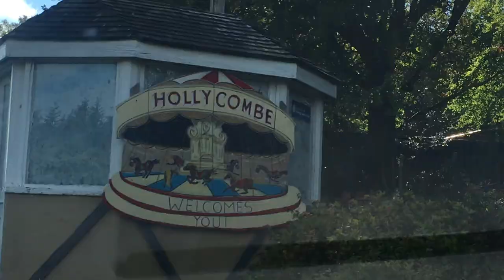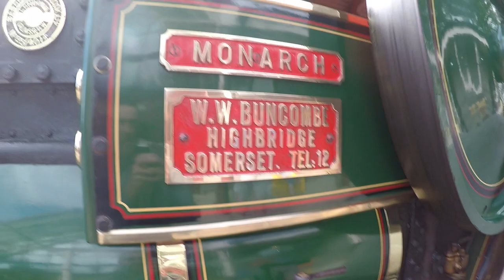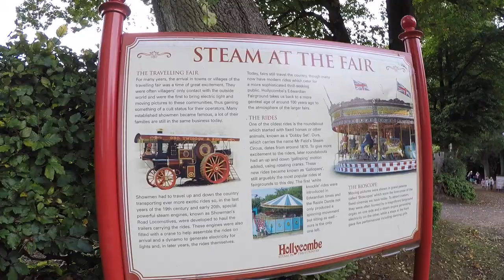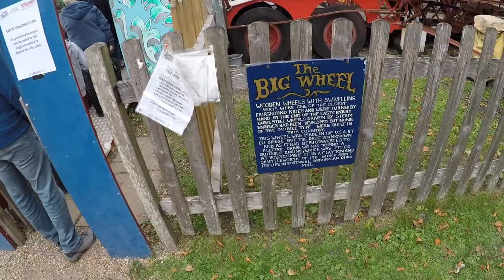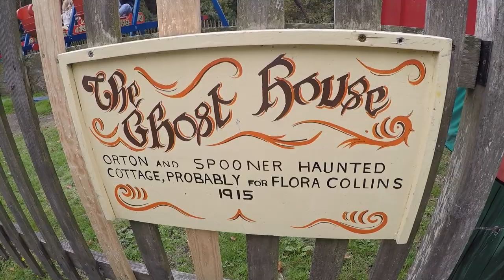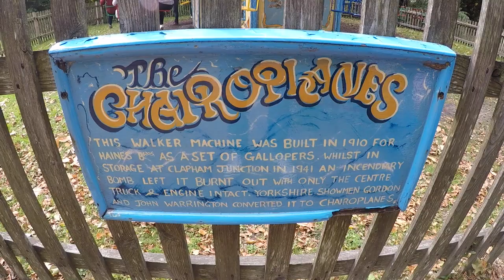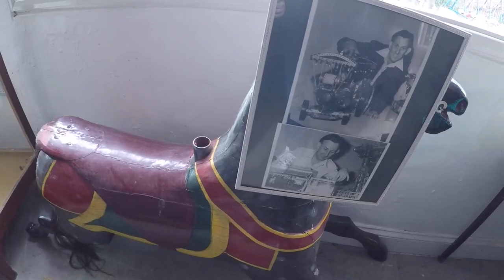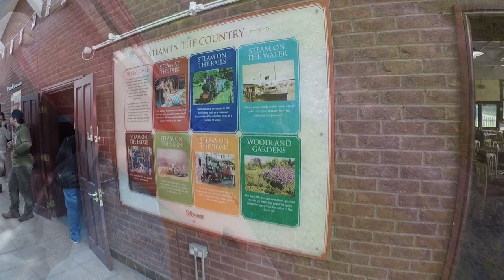Hollycombe Steam in the country Fairground Vlog - September 30th 2018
Join us for a family day out at Liphook's Vintage fairground Hollycombe. Lovely vintage steam fair and railway.

its not the modern fun fair vlog will thrill rides but it's a lovely little family day out and one ticket gets you free entry for 12 months.

really hope you enjoy this trip back in time with us.